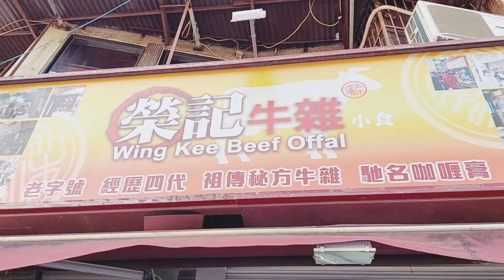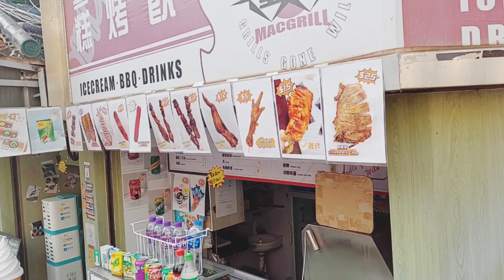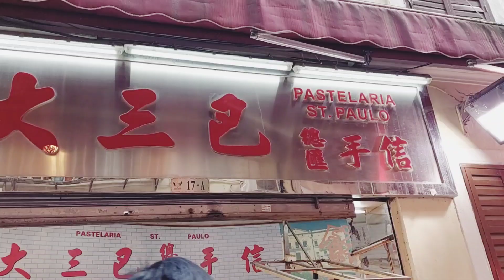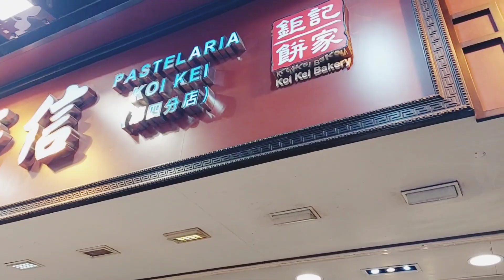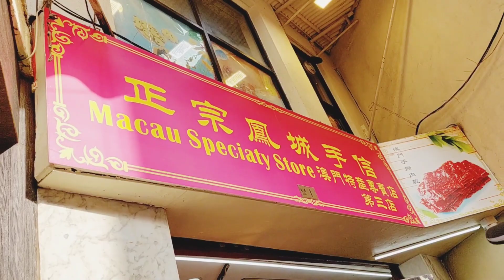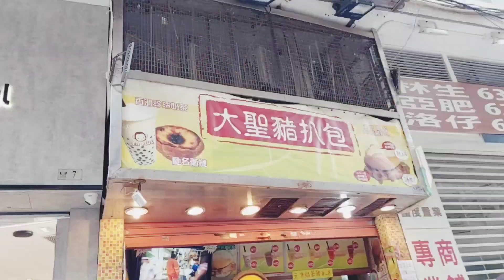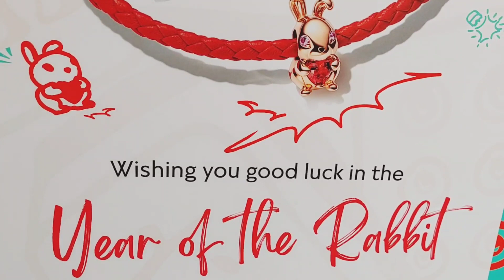The New NORMAL MACAU